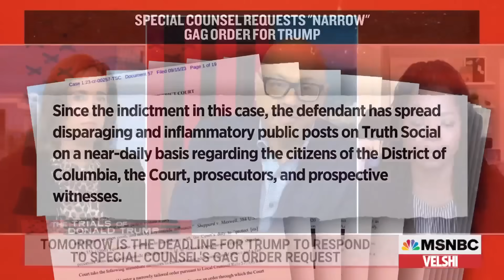‘A consequential week for Trump’: Important deadlines and decisions loom in multiple Trump cases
“This is gearing up to be a consequential week for Donald Trump,” Ali Velshi explains. First, the former president faces a Monday deadline to respond to special counsel Jack Smith’s "narrow" gag order for Trump in the election interference case. Then on Tuesday, the judge presiding over New York Attorney General Tish James’ civil fraud case will rule on motions that could narrow or even dismiss that case. Also on Tuesday, we’re expecting a hearing in Georgia regarding DA Fani Willis’ request to keep potential jurors’ identities secret in the trials of two of Trump’s co-defendants. MSNBC Legal analyst Lisa Rubin and former Fulton County Deputy DA Melissa Redmon join Velshi to discuss the legal significance and what they’re looking out for.